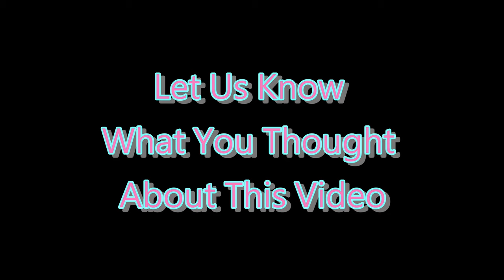❌ No Copyright 3D 🕜 10 Second Countdown Timer Sound 8 - Free For Video Editor - gratis temporizador